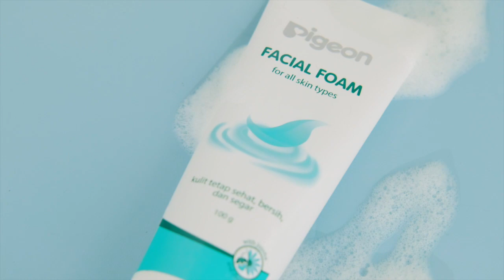Pigeon Teens Facial Foam Tutorial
Girls, punya kulit sehat dan terhindar dari masalah kulit bisa meningkatkan rasa percaya diri, loh. Salah satu caranya adalah dengan mencuci muka setiap hari sebagai rutinitas skincare kamu.

Pilih sabun cuci muka yang diformulasikan sesuai usia dan kebutuhanmu Pigeon Teens Facial Foam mengandung bahan alami Jojoba Oil dan Extract Chamomile, selain melembapkan juga melindungi kulit dari iritasi ringan.

Pakai setiap hari saat pagi dan malam sebelum tidur. Busanya bikin kulit lembut dan nggak ketarik, bisa dipakai untuk semua jenis kulit mulai usia 10 tahun ke atas.

Yuk, mulai rawat kesehatan dan kebersihan kulit sejak usia remaja karena